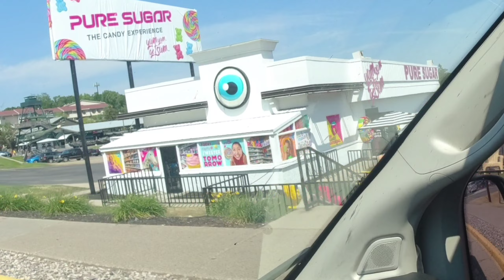kierowca BUSA w USA Wisconsin Dells z szoferki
Hot Shot & Expedited    Cześć, W moich filmach chcę podzielić się kilkoma wskazówkami dla tych, którzy dopiero zaczynają lub chcą rozpocząć ekspedycję, a także podzielić się szczegółami dotyczącymi załadunku i rozładunku (zapłać, gdzie szukać ładunku) Mam nadzieję, że Ci się spodoba i daj znac czy chcesz zobaczyć więcej.
Hi, In my videos I want to share a few tips for those who are just starting or want to start an expedition, as well as share details about loading and unloading (pay, where to look for cargo) I hope you like it and let me know if you want to see more.